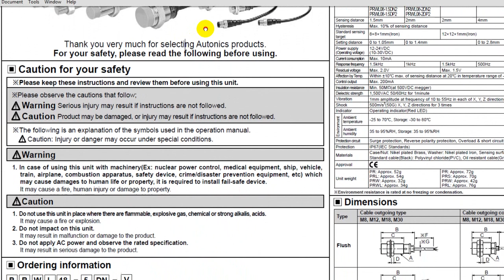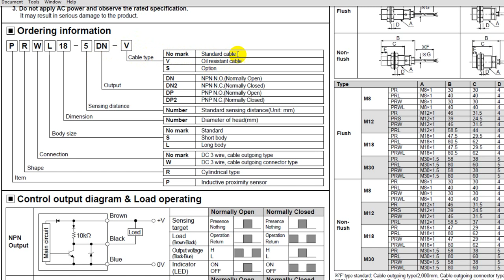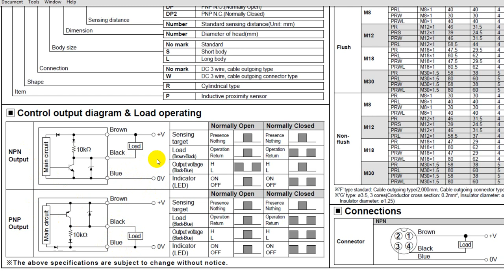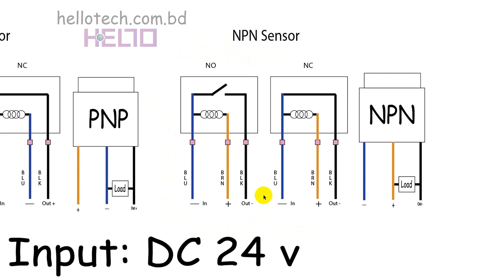Autonics PRL12-4DN Inductive proximity sensor NPN, Sensor Part: 2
Autonics Inductive proximity sensor NPN, NO,
RPL12-4DN